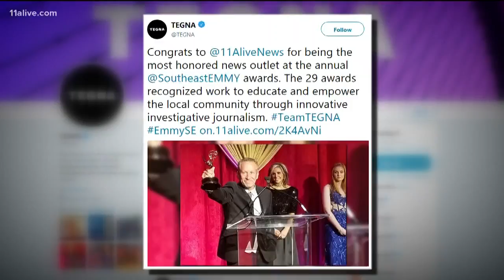Cheryl Preheim honored with two Southeast EMMY Awards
11Alive anchor Cheryl Preheim won the Southeast EMMY awards for Best Anchor and for her series Brave Conquers Fear.